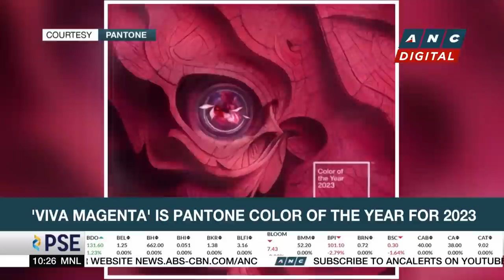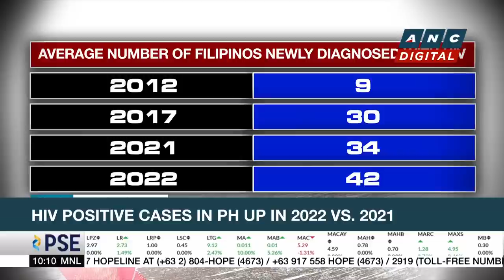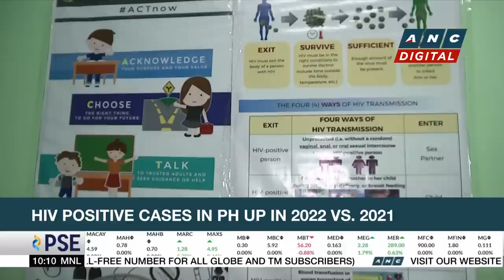'Queen of Kundiman' Sylvia La Torre dies at 89 | ANC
Rundown: The Philippines' Queen of Kundiman Sylvia La Torre has passed away on December 1, Thursday morning. She was 89.